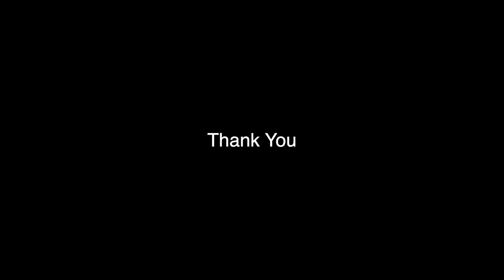[Jukebox] Mood&Vibes #015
'여운현상소' 결성의 계기가 된 플레이리스트 입니다